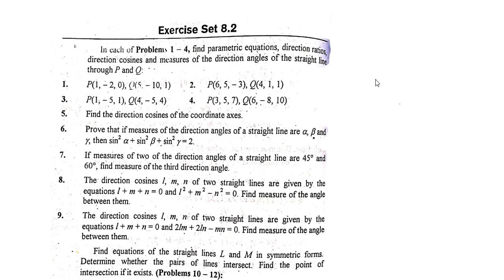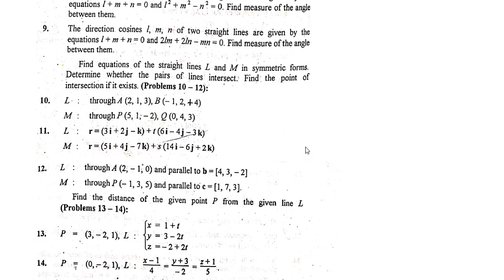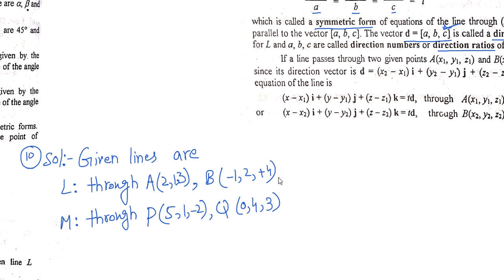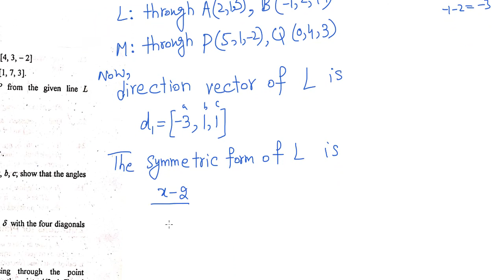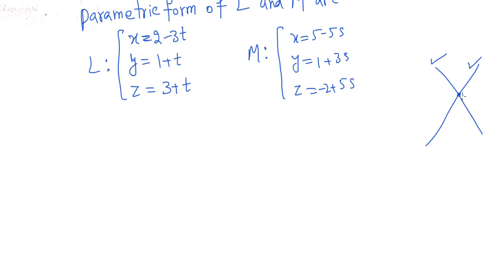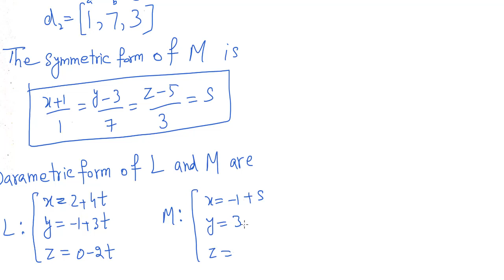Bsc math calculus chapter 8 exercise 8.2 part(3) Complete in Urdu S.M.Yousuf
In this video you will learn Bsc math calculus chapter 8 exercise 8.2  part(3) Complete in Urdu S.M.Yousuf parametric equations of straight lines direction ratios and direction cosine and direction angles all things all fully explained in urdu,